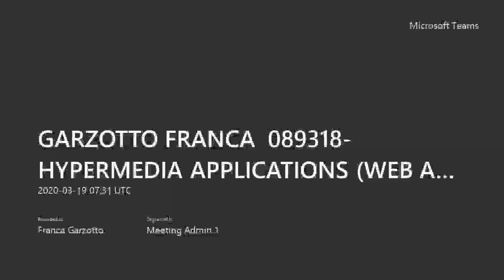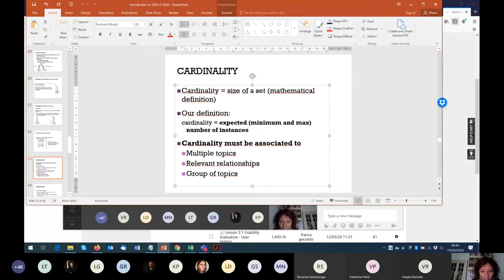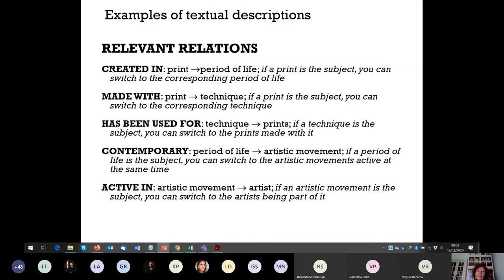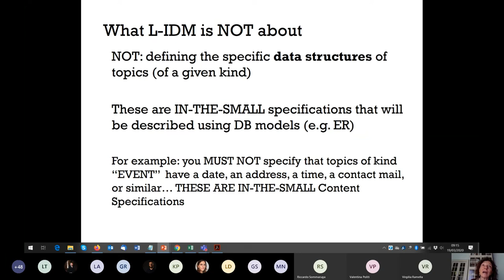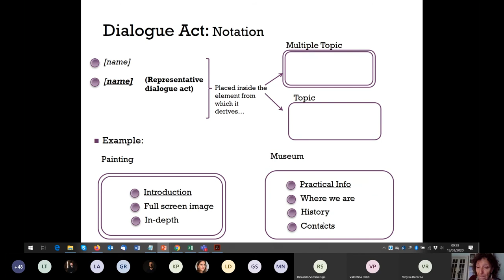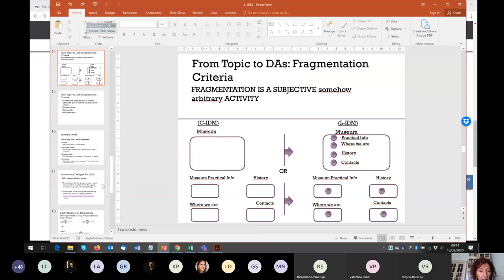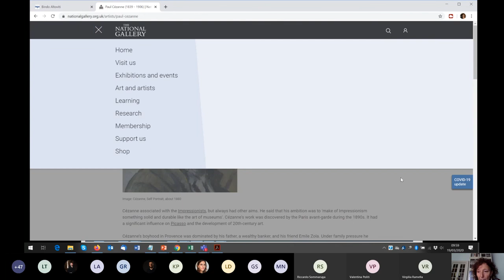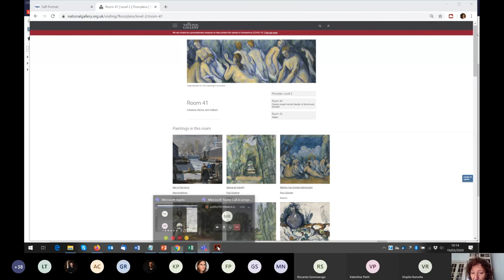LECTURE 6 - GARZOTTO FRANCA 089318 HYPERMEDIA APPLICATIONS WEB AND MULTIMEDIA 712640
LECTURE 6 - HYPERMEDIA APPLICATIONS (WEB AND MULTIMEDIA) - Conceptual web design Part 2 (L-IDM and introduction the P-IDM) - 19/03/2020